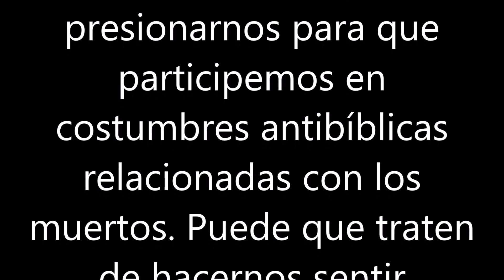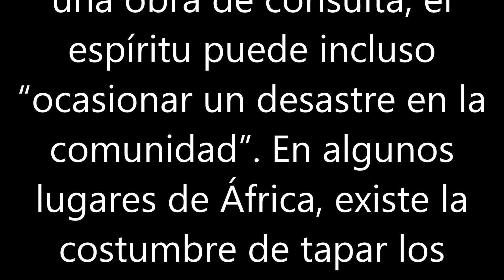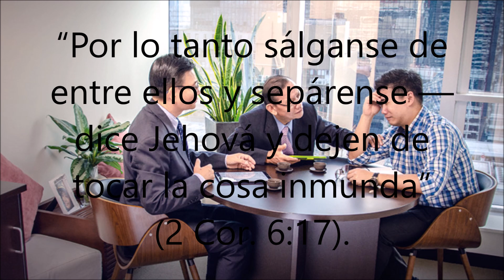Texto diario lunes 1 de marzo de 2021 Examinando las escrituras diariamente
Sepárense —dice Jehová—, y dejen de tocar la cosa inmunda (2 Cor. 6:17).

El amor a Dios y a su Palabra nos da fuerzas para obedecer a Jehová incluso cuando parientes o amigos bienintencionados intentan presionarnos para que participemos en costumbres antibíblicas relacionadas con los muertos. Puede que traten de hacernos sentir culpables acusándonos de que no amamos ni respetamos al difunto. O tal vez digan que por nuestra culpa este les hará algún daño a los vivos. En un país caribeño, muchos creen que, cuando alguien muere, su espíritu puede quedarse entre los vivos para vengarse de quienes lo trataron mal en vida. Según una obra de consulta, el espíritu puede incluso “ocasionar un desastre en la comunidad”. En algunos lugares de África, existe la costumbre de tapar los espejos de la casa del difunto y poner sus fotos mirando a la pared. ¿Por qué? Porque hay quienes afirman que los muertos no deben ver su propia imagen. Los siervos de Jehová rechazamos cualquier mito o práctica que fomente las mentiras de Satanás (1 Cor. 10:21, 22). w19.04 16 párrs. 11, 12